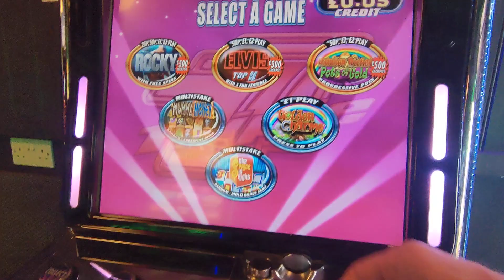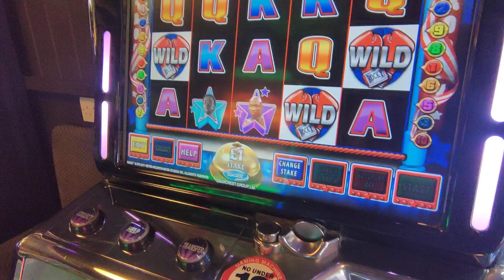Very Quick Dabble🎰 @Hobarts cont..🍒 18/9/23👍🏻👍🏽